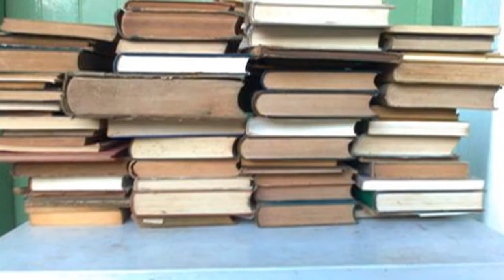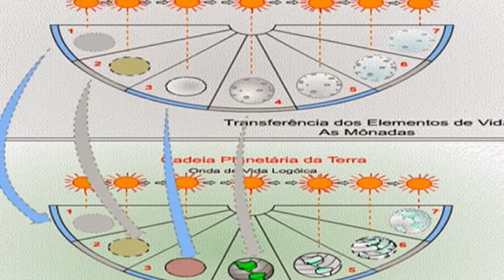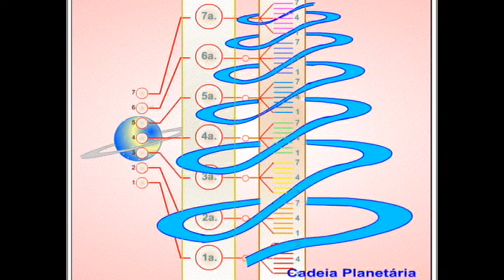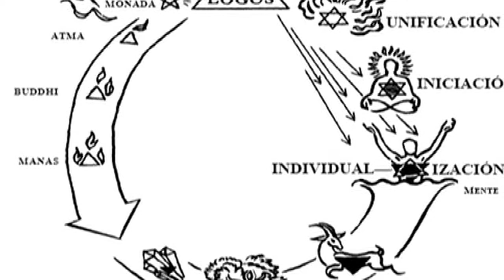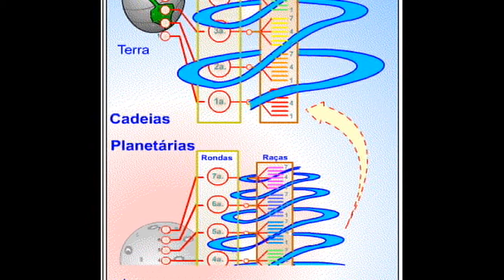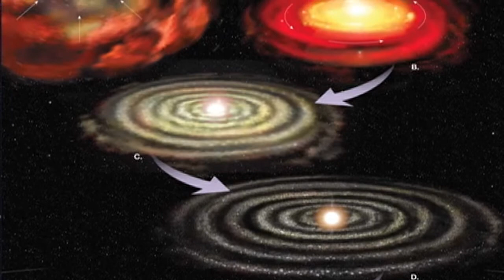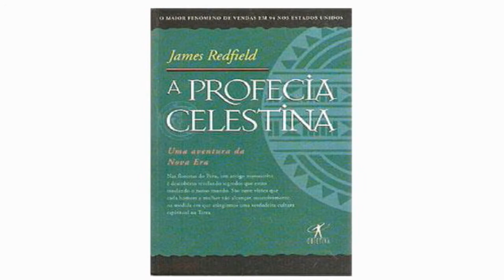PROGRAMA CIENCIA ESTELAR 04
Tema: O destino da humanidade.
Toda quinta-feira as 21:10h na TV JBRAZIL